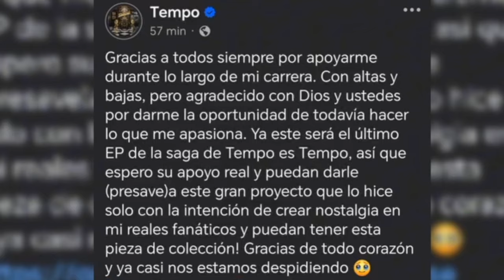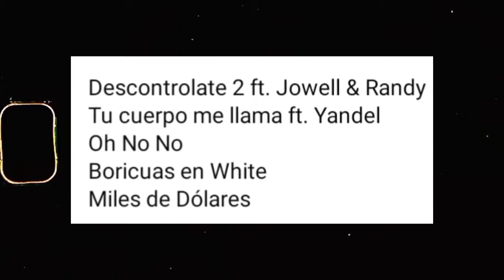TEMPO ES TEMPO VINTAGE